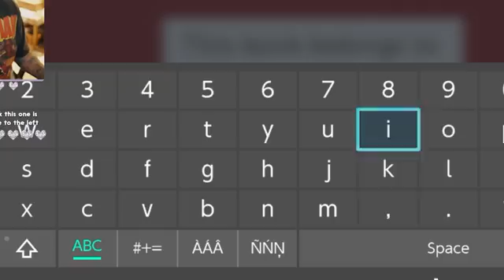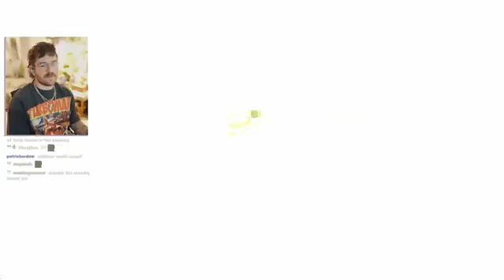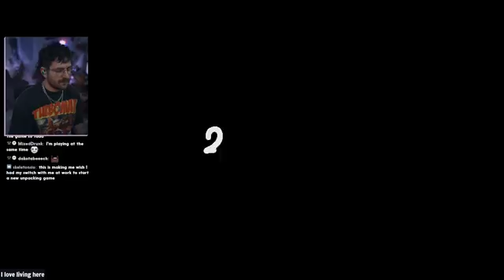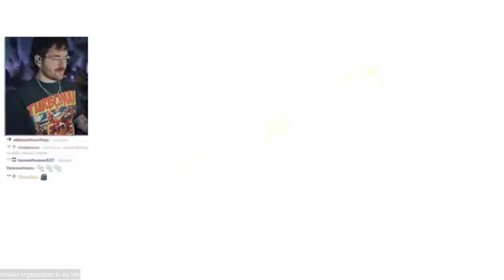julien spends 3 hours unpacking